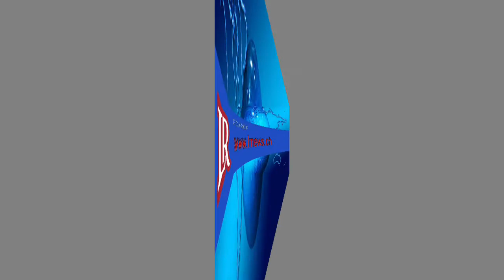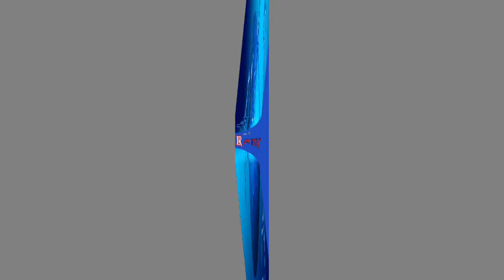විමල් විසිවෙනි සන්ශෝදනයට එරෙහිව ඡන්දය දෙනබව මරාට ලිඛිතව දැනුම් දෙයි.